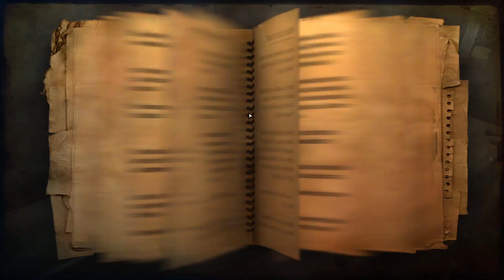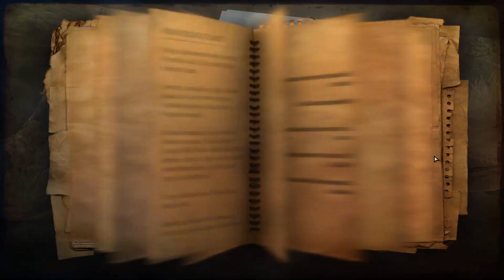Far Cry® 2: Fortune's Edition 🌍 •008• Das geheime Hauptbuch des Polizeichefs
Far Cry® 2: Fortune's Edition
PUBLISHER: Ubisoft

Tief in einem afrikanischen Konfliktland und von Malaria geplagt kämpfen Sie als Söldner mit korrupten Warlords auf beiden Seiten des Krieges.
Sie müssen Ihre Feinde identifizieren und auskundschaften und deren Schwächen ausnutzen, um der schieren Überzahl feindlicher Soldaten durch Täuschungen, Überraschungsmomente und Hinterlist beizukommen.

*Der AMAZON-Link hängt mit dem Partnerprogramm von AMAZON zusammen.
Es kostet euch NICHT mehr, sondern ihr Unterstützt mich damit nur :)

Wenn du über den Link Einkaufen gehst
Kannst du dir alle Möglichen Games Kaufen Wieso dort ? Nun du sparst Geld und Unterstützt mich somit nebenbei was mir auch hilft den Stream zu verbessern.

***Dein gewünschtes Spiel ist auf INTANT GAMING zu teuer? Dann schau auf GAMIVO, ebenfalls immer DIE BESTEN Angebote